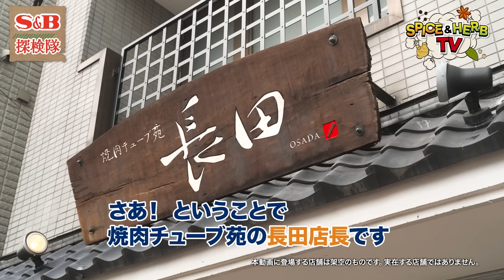【特別調査】チューバー松尾隊員がおうち焼肉に合うチューブを大調査！【S&B探検隊×チョコプラコラボ】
視聴者と一緒にスパイス＆ハーブの世界を広げるエスビー食品の公式情報発信チャンネルです！
～金曜日20時から不定期で配信中～(祝日の都合で変更となる場合がございます。)

今回はS&B探検隊とチューバースタイルコラボ企画として、チューバー隊員のチョコレートプラネット松尾さんに、おうち焼肉に合うチューブ調味料の潜入調査を依頼しました！

▽番組で紹介したチューブ調味料をチェック！

▽チューバー隊員でもあるチョコレートプラネットの2人が活躍する「ニッポン推し味大調査」サイトはこちら！

▽チョコプラ松尾隊員が調査したお鍋の動画はこちら！

【S&B SPICE&HERB TVでは4番組を配信！】
①「週末スパイスごはん」
ぐっち夫婦による、LIVE配信型の料理教室
②「カレバラ！」
スパイシー丸山×ゲストによるカレーバラエティ
③「からだに地球に、いいこと」
SDGs、健康、食育について発信
④「S&B探検隊」
エスビー食品の社員や商品にフォーカス

感想、質問、こんな企画を実施して欲しいなど、コメント募集中♪
YouTubeへのコメントや、各種SNSで スパイスハーブTV をつけてのご投稿お待ちしております！

▽エスビー食品コミュニティサイト「SPICE&HERB COMMUNITY」